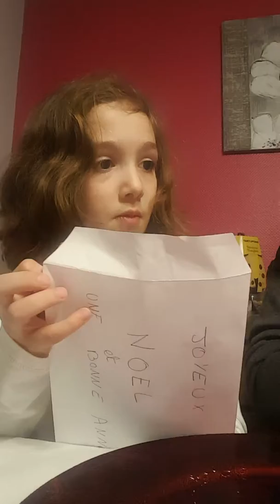Scartiamo i regali 1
Buon natale 24/12/2016